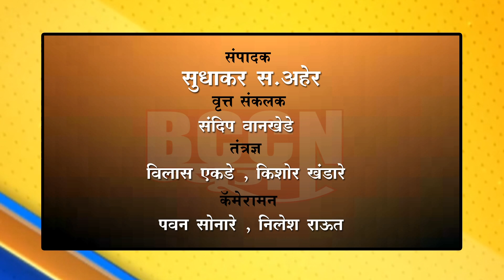बुलडाणा : बुलडाणा अर्बनला आयकर विभागाकडून मिळणार क्लीन चिट...